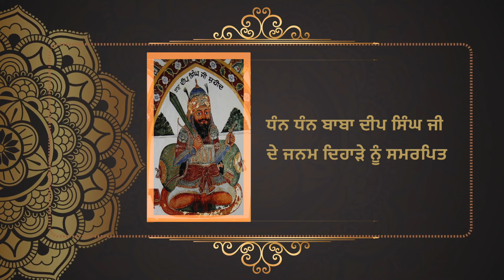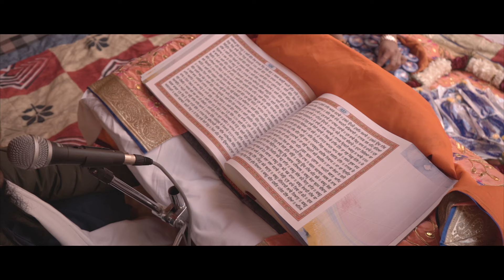Dhan dhan baba Deep Singh Ji maaharaj shukrana || Rimpi Kakkar